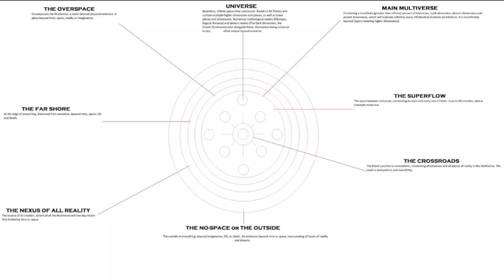Marvels connection to universe to all